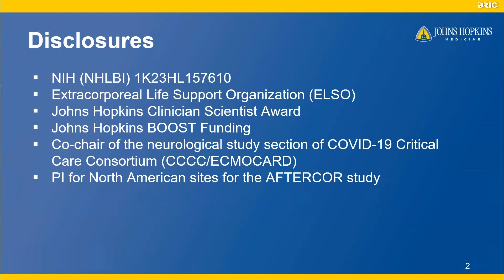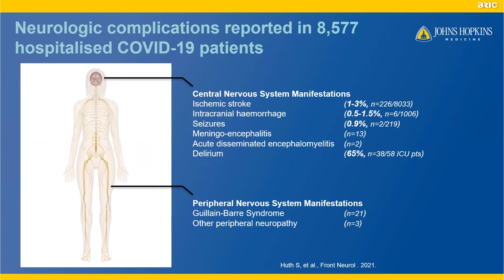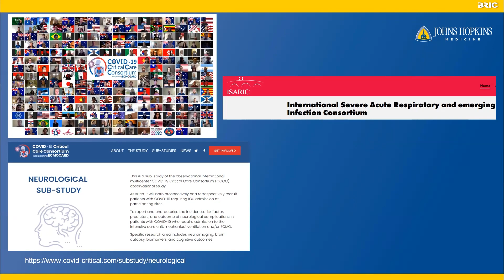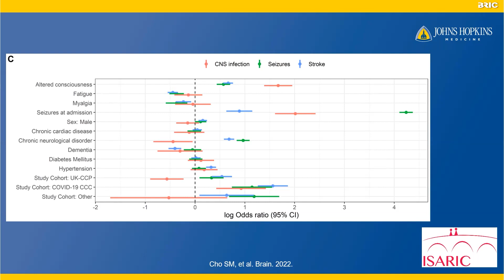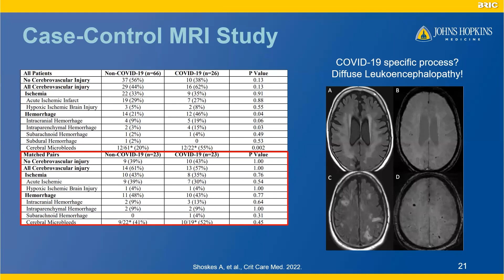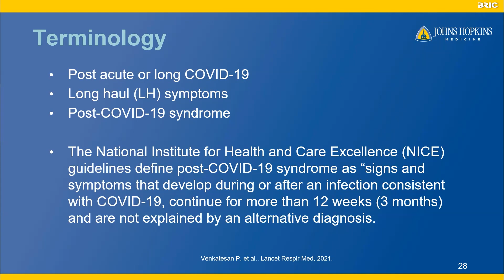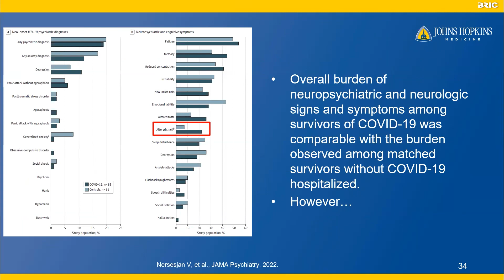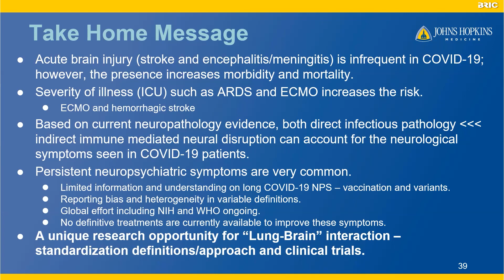코로나 바이러스와 신경 질환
개최일 : 2023년 3월 10일 (금) 오전 10시 (한국시간)
종류 : 학술웨비나
연사 : 조성민 (Johns Hopkins University School of Medicine)
BRIC Webinar : 1. Different Neurological Manifestations of COVID-19 in Adults and Children
2. In-hospital Complications of COVID-19
3. Outcomes of COVID-19 after Neurological Complications. 더보기